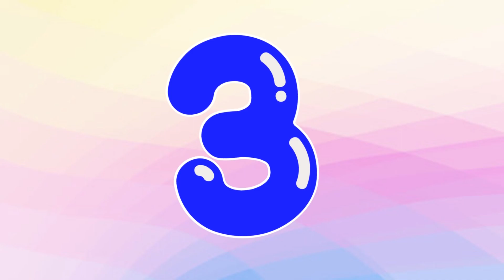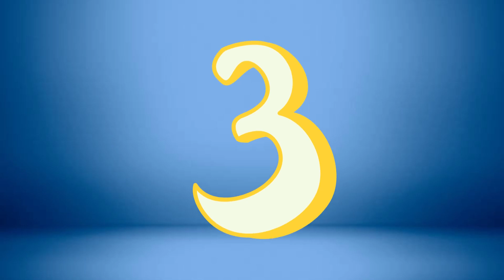Phonics Song with One Words | A For Apple (new Version )| ABC Alphabet Songs with Sounds for Toddler